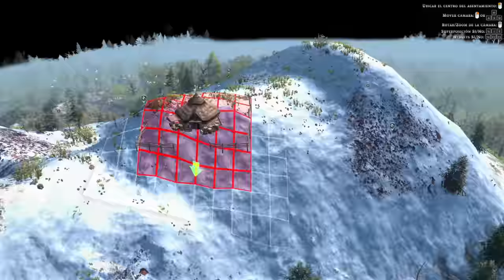El MEJOR City Builder MEDIEVAL - FARTHEST FRONTIER Gameplay Español Ep 1